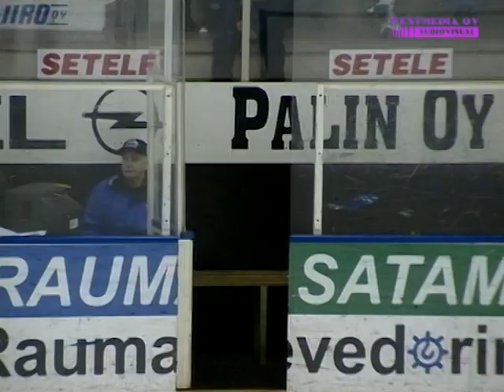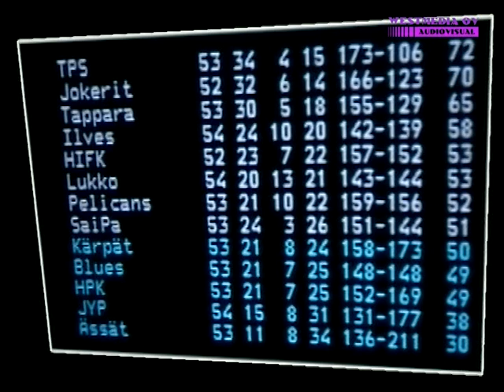SM Liigaa 2000 2001 Lukko ÄSSÄT 8 3 2001